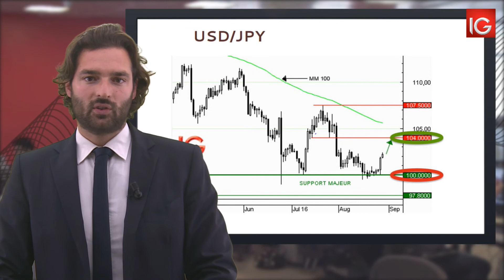Bourse - USD/JPY, nouveau rebond - IG 30.08.2016